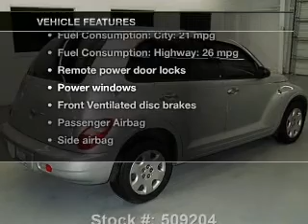2009 Chrysler PT Cruiser - Stafford TX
Year: 2009
Make: Chrysler
Model: PT Cruiser
Trim: LX
Engine: 2.4 liter inline 4 cylinder 16 valve
Transmission: Automatic
Color: Bright Silver Clearcoat Metallic
Mileage: 73067
Address:
12053 Southwest Freeway